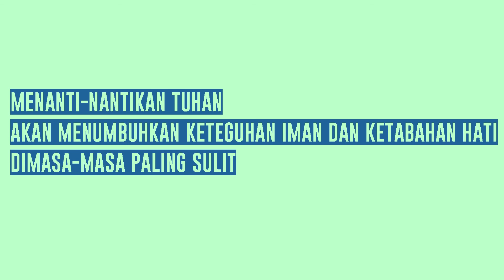Spiritual Life#158 - Nantikanlah Tuhan!